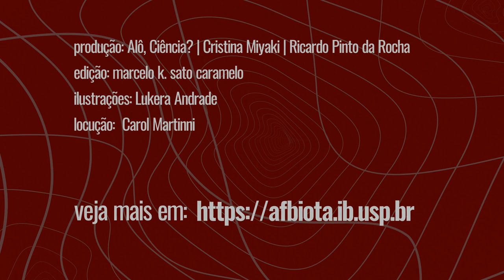CONSER­VAÇÃO E MUDAN­ÇA CLIMÁ­TICA | AFBIOTA